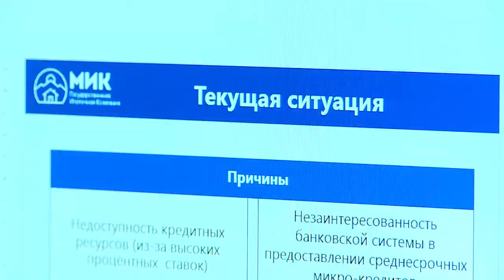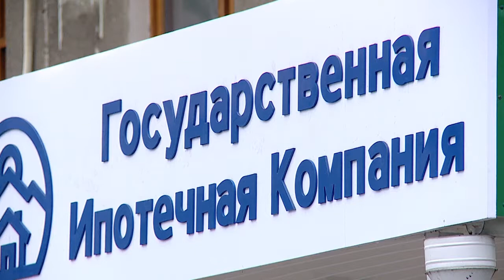С этого года государственная ипотечная компания начнет выдавать кредиты всем желающим кыргызстанцам.